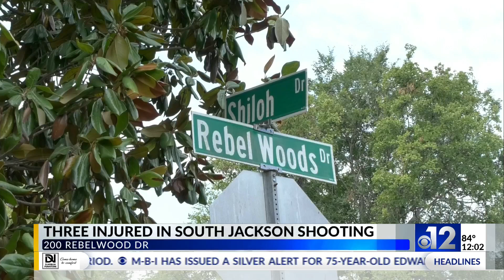One arrested after Jackson man killed, baby kidnapped from home